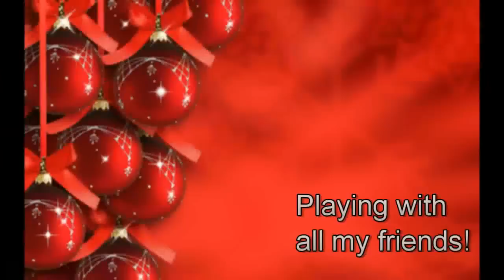Cody is getting ready for christmas!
We're getting ready for christmas! And of course there will be a REAL christmas video in a few weeks!